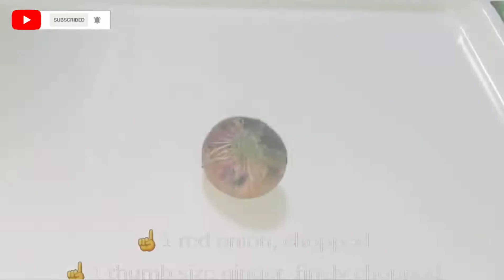How to Cook Chicken Curry | Lorenza Cooks & Vlogs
Chicken Curry | Filipino Style kind of taste

Credit to the musician for this video's awesome background music:
Source:Audionautix.com
Musician:Jason Shaw

Source:Audionautix.com
Musician:Jason Shaw

Source:Audionautix.com
Musician:Jason Shaw

Ingredients:

500g chicken legs
2 tbsp curry powder
1 smallest sachet of "magic" or any all-in-one seasoning
2 tbsp cooking oil
4-5 cloves garlic, chopped or minced
1 pc med red onion, chopped
1 pc potato, cut in cubes
1 pc carrot, cut in cubes
1 red bell pepper, sliced in square
1 green bell pepper, sliced in square
4-5 pcs sword peppers
fish sauce and black pepper to taste
2-3 pcs bay leaves
1 &1/2 cup water
half a cup all-purpose cream
1 pouch or 200 ml coconut milk
1 thumb size ginger, finely chopped

Happy Cooking guys!  much love!